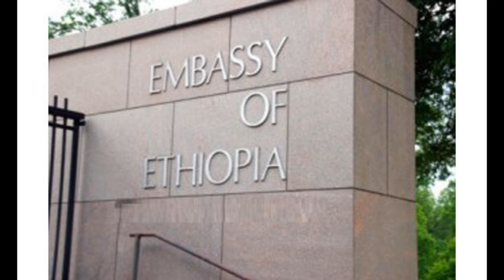ኒወዮርክ እና ብራስልስ ላይ ሀገርን የሚወክል ዲፕሎማት ምን ስራ ይጠበቅበታል?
ፖለቲካ  እና ዲፕሎማሲ ኒወዮርክ እና ብራስልስ ላይ ተቦክተው እንደሚጋገሩ ጓዳ ጓድጓዳውን የሚያውቁት ያስረዳሉ፡፡

በሁለቱ የመንግስታት  ድርጅት እና የአውሮፓ ህብረት መቀመጫ ከተማ ላይ ምን ሲሰሩ ምን ሲታሰብ ይውላል?

በእነዚህ ድርጅቶች ውስጥ ሀገርን የሚወክል ዲፕሎማትስ ምን ስራ ይጠበቅበታል?

የኢትዮጵያ የችግር ጊዜ ወዳጆች፣ ፊት ያዞሩባት ሀገሮች እነማን ናቸው?

አንጋፋው ዲፕሎማት አምባሳደር ጥሩነህ ዜና እነዚህ እና ሌሎች  ጉዳዮችን በዝርዝር ያስፈሩበትን መፅሃፍ አሳትመዋል፡፡

ቴዎድሮስ ወርቁ